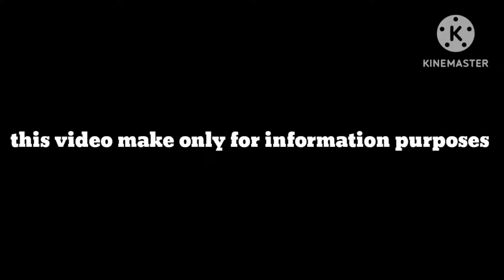কলকাতার সেরা সুন্দরী পম তারকা !! Dhaka Kolkata best Model pamstars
This channel Doesn't promote or encourage Any illegal activities,all content provided by this channel are meant for bio of the mention ACTRESS/ACTORS ENTERTAINMENT AND EDUCATION PURPOSE ONLY